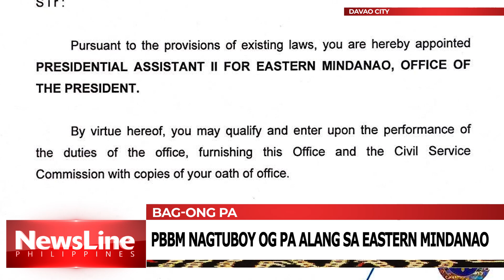PBBM nagtuboy og P.A alang sa Eastern Mindanao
Aduna nay gitudlong Presidential Assistant for Mindanao si President Ferdinand Marcos Jr. dihang gituboy niini ang educator nga si Leo Magno nga maoy iyang assistant sa Eastern Mindanao